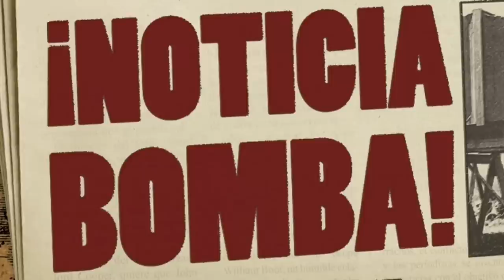¡DURO PALO AL PSG! ¡EN PARÍS LO HAN ANUNCIADO! ¡BIENVENIDO al BARÇA crack! NOTICIAS DEL BARÇA HOY